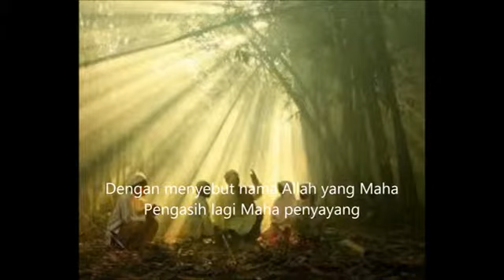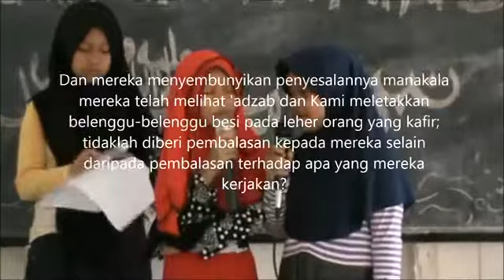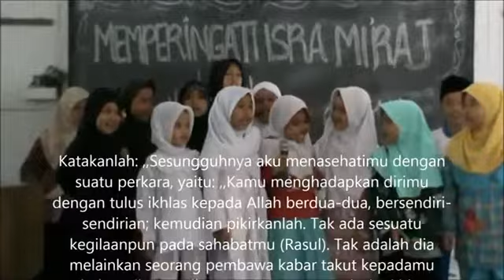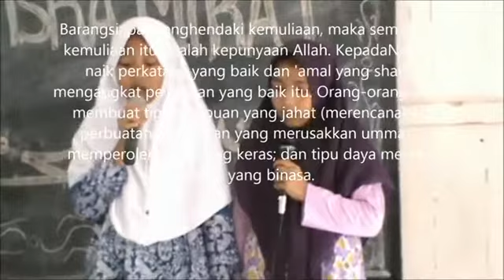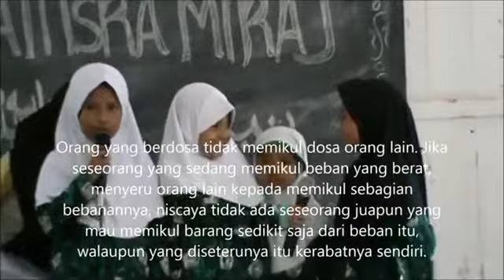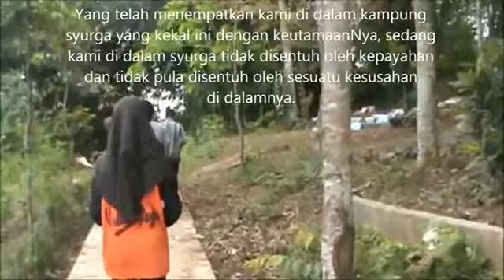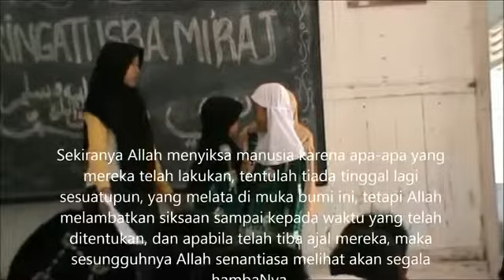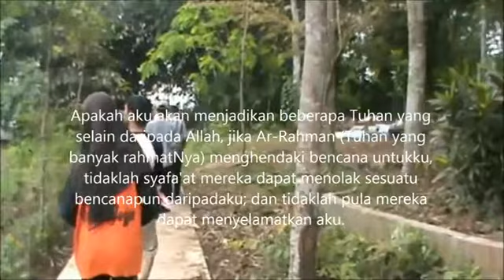Murotal Qur'an: Juz 22 bagian ke 2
Pada Juz 22 bagian ke 2 merupakan lanjutan bacaan Al-Qur'an Surah (34) Saba' dari ayat 24 s.d. 54. Kemudian berlanjut ke Surah (35) Fathir dari ayat 1 s.d. 45. Dan diteruskan ke Surah (36) Yaasiin dari ayat 1 s.d. 27; Qory: Mahir Al-Mueaqly (Terjemahan Al Bayaan)